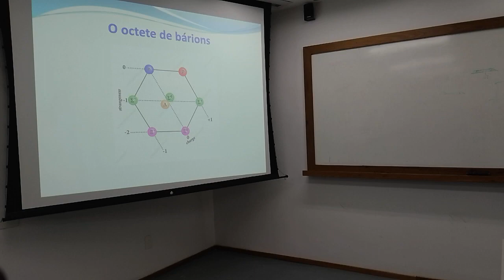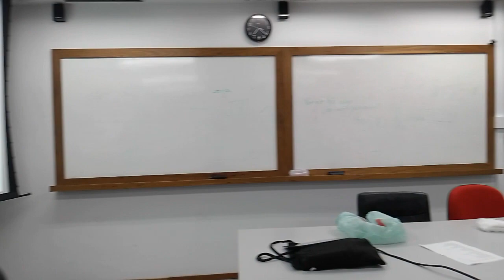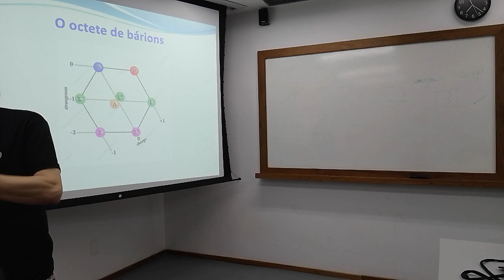Aula 2 (3/3)